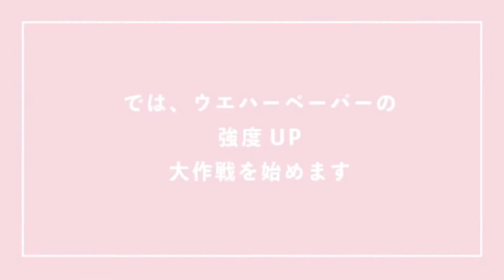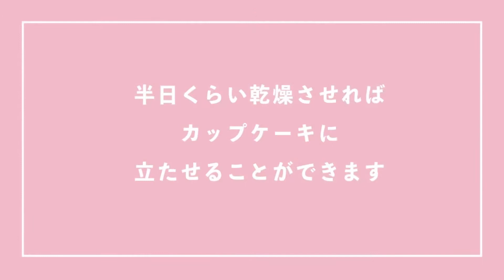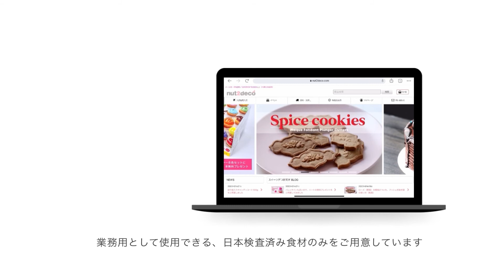ロゴやキャラクターを印刷したウエハーペーパー、ふにゃっとして困ったときの問題解決策案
ケーキやデザートにご活用頂く、食用ウエハーペーパー印刷をこなっています

※画像によって汚れなどがでる場合があるため、事前にテスト印刷をして受注可能かをお伝えしています。価格なども含め、LINEでお問合せください

特注の企業案件は急ぎだったり準備時間が短いことが多いし、できるだけ美しくご披露頂きたく「強度UP方法」を3分動画にまとめました。

もし、ブランドロゴなどを使ったレセプションパーティ用のケーキやデザートに使用される場合、水分を吸うとヘニョッとしない対策として、こんな手法もご検討ください。

動画では米国WILTON社ロールフォンダンを使いましたが、シュガーペースト系なら何でもOKです（お取り扱いは終了しました、2025.1）

CMCパウダー ←ロールフォンダンなどのペーストを扱いやすくする製菓食材です

チューブ式ジェルカラーが新発売←楊枝不要なので仕事で使う方にメッチャお薦めです！

※当店では雑貨ではなく食用として使用できるクオリティの「ウエハーペーパー」を検査輸入＆使用しています。